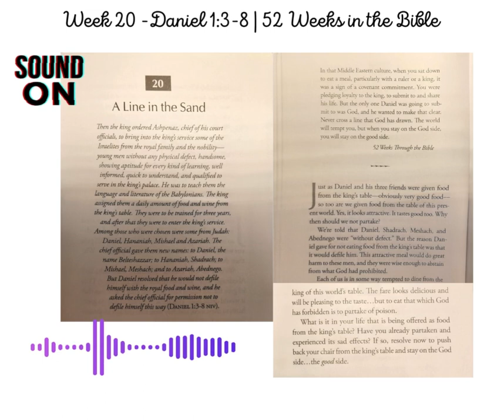Week 20 Devotions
Join us for Bible study with You Ministries one of these days and times check us at out

Supplies I am using:
1.  Women of the Bible Study Book
2.  Micro (mini or pocket Bible)
3.  Artesian Bible to Journal
4.  New Testament Pocket Journal Bible
5.  8.5" x 11" Full Sheet Sticker Paper for Laser & Inkjet Printers[600 Sheets,600 Labels]

You become part of the bigger picture by helping this nonprofit ministry provide Bibles and incomes to the families that make our digital pages, edit my videos and podcasts. We also provide meals for the less fortunate and take in necessities to the local elderly and teen centers. So, you see…you become part of the bigger picture. And when you become a member to any or all of our pods or make a donation...it is tax deductible.